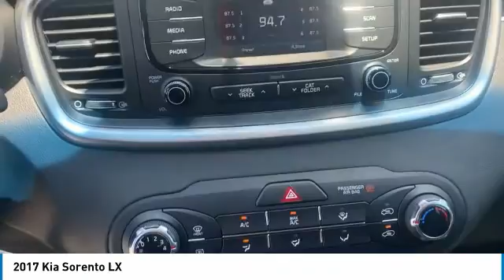2017 Kia Sorento Crossville, McMinnville,Nashville,Murfreesboro, Cookeville, TN Live 4507500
2017 Kia Sorento LX

Overdrive USA
1510 Interstate Drive

Pick up this Titanium Silver 2017 Kia Sorento, available today at Overdrive USA. This could be the one you've been searching for.